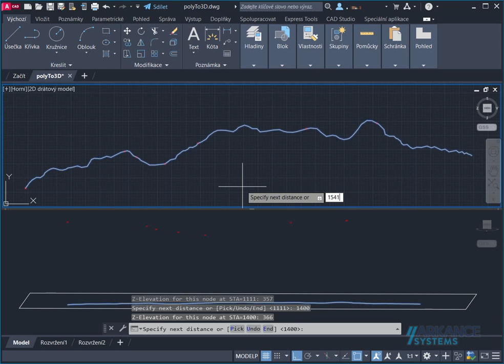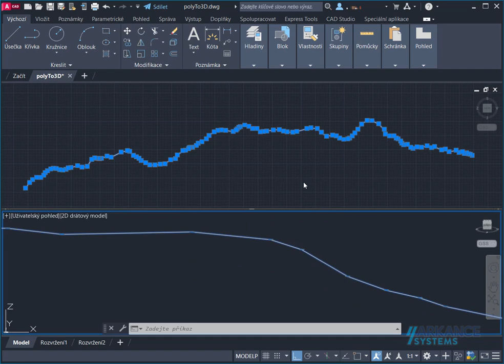Poly2Dto3D - převod 2D křivky do 3D s interpolací staničení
Pomocí bonus utility Poly2Dto3D (viz Helpdesk) můžete převést dvourozměrnou křivku (polyline) na 3D křivku, využívající známé výšky v zadaných staničeních. Mezilehlé uzlové body křivky budou interpolovány. Viz